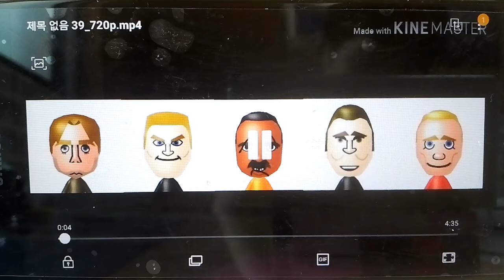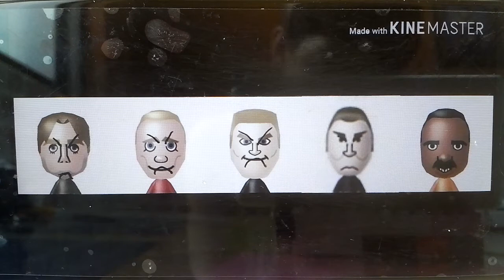Fritz & Friends Remake: Andy Helps Out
Cast:
Fritz - Thomas
Andy - Edward
Abe - Henry
Tyrone - Gordon
Rainer - James